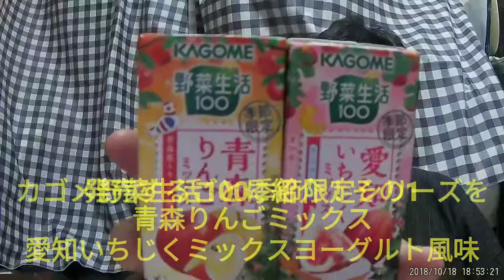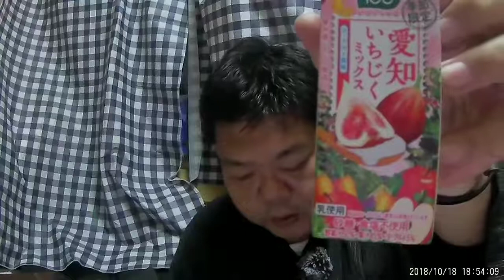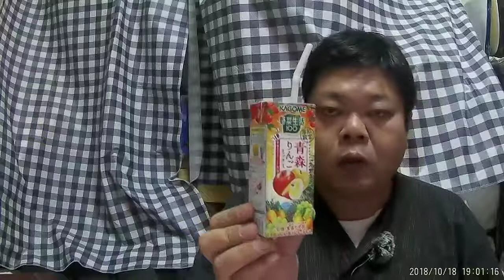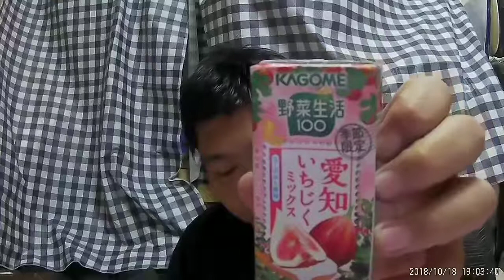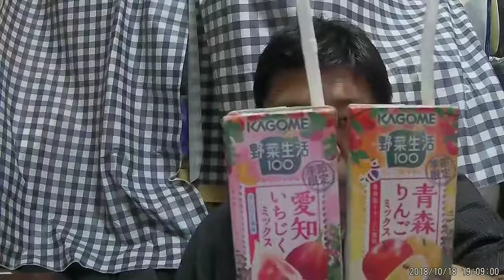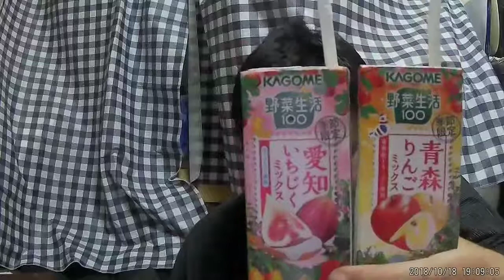季節限定『野菜生活100』シリーズを飲んでみた！ その1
この動画は配信記事埋め込み用です。

【動画あり】カゴメ『野菜生活１００』季節限定シリーズ を順次紹介！その１